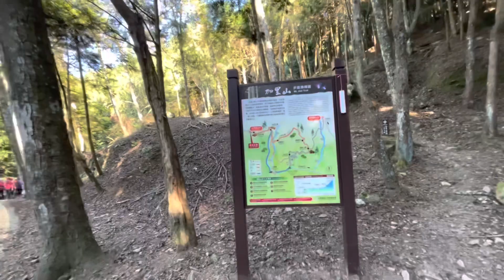老翁退休遊記：杜鵑嶺上加里山大O健走！（二姐歡樂健走團）2022.12.22